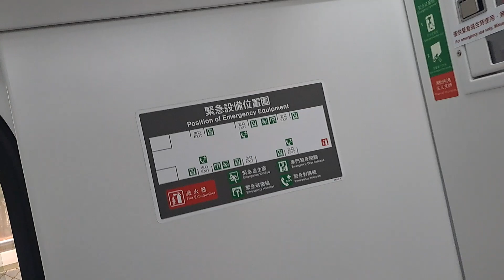1128次苗栗發車經由山線開往基隆的銀綠色微笑號EMU900型十輛一編組EMU920區間車，因為剛剛大地震發生導致火車要看狀況行駛，(汐科站→汐止站路程景)緩速行駛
113/4/3汐科站8:09分拍攝1128次苗栗發車經由山線開往基隆的銀綠色微笑號EMU900型十輛一編組EMU920區間車，因為剛剛大地震發生導致火車要看狀況行駛，(汐科站→汐止站路程景)緩速行駛